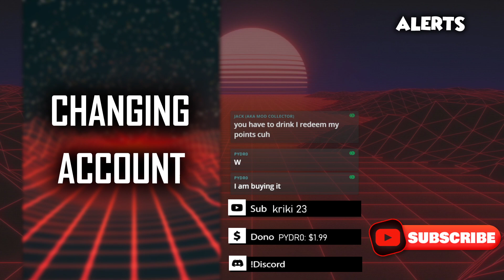'NEW" LABOR DAY HUGE BUNDLE PACK OPENING!! - I GOT BECKY?? - WWE SUPERCARD S7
My Supercard Follow ID: 11263451